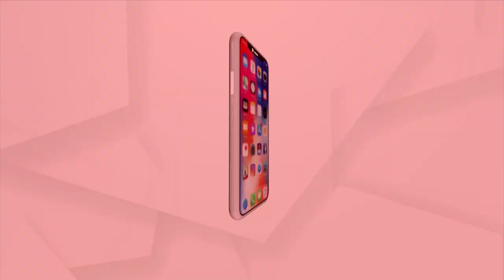BJP's Golak Mohapatra Attends Adivasi Mela In Angul